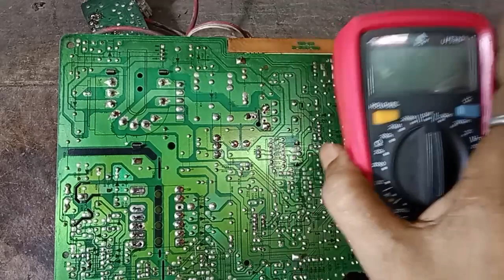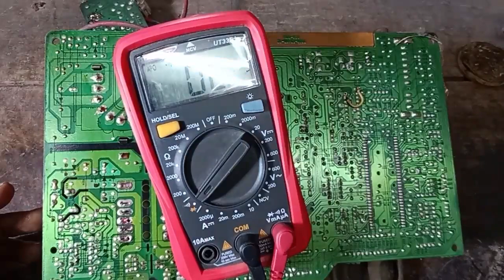EHT supply line short details in CRT Tv. || Colour TV eht supply line details.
Colour TV repair Hindi. EHT supply line short details in CRT Tv. || Colour TV eht supply line details.

UNI-T UT33D+ Palm-sized Digital Multimeter with NCV & 2m drop-tested

All voltage ok no eht

All voltage ok But no EHT

China kit eht problem

no Eht

cht on problem

no eht in china kit

all voltage ok no light in china pcb

china tv no eht

Videocon  Colour tv no eht problem

China tv no cht problem

no display problem in China kit

China kit

China tv kit no eht fault

Standby on but no eht in china kit

All voltage ok but no Sereen no display

problem in chinaa kit

Samsung TV no eht problem

china crt tv no eht all voltage ok